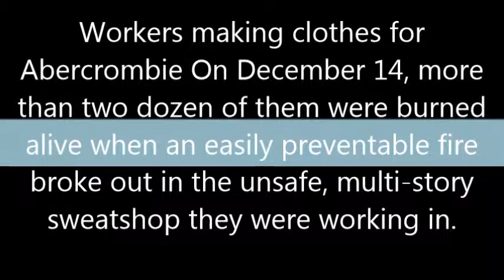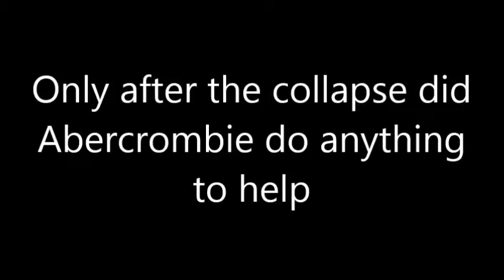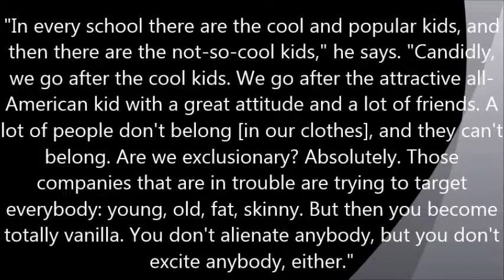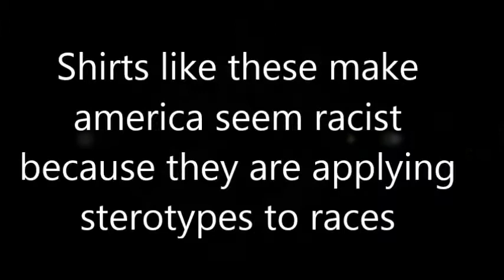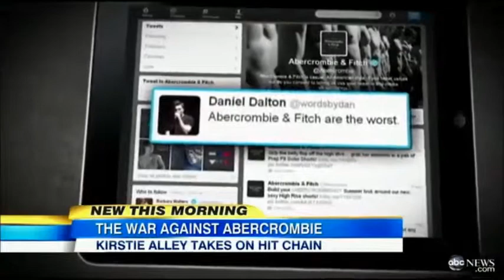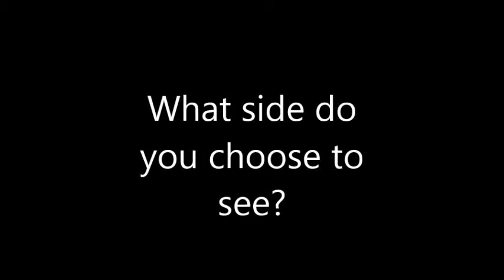Abercrombie and Fitch: The Trend or the Truth?